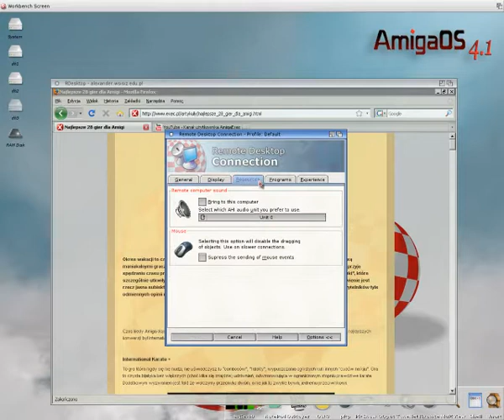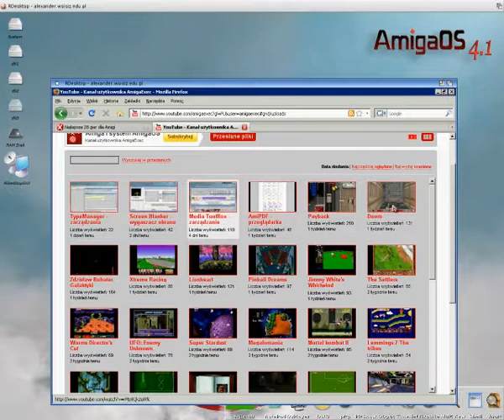RDesktop - Firefox już prawie na Amidze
Remote Desktop dla AmigaOS